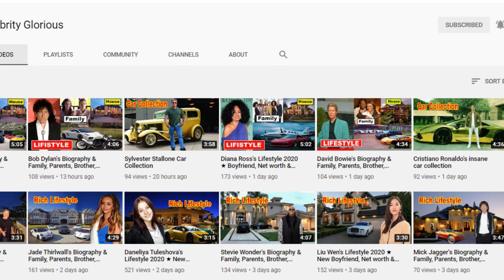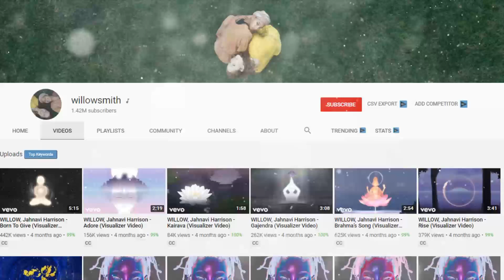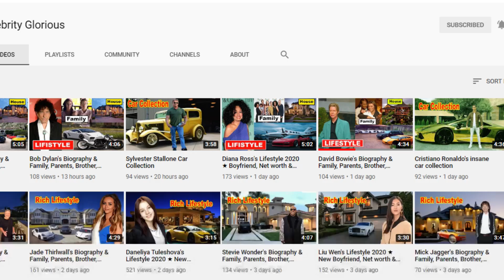Willow Smith Lifestyle ★ New Boyfriend, Age, Instagram, House, Car & Biography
Willow Camille Reign Smith (born October 31, 2000), also known mononymously as WILLOW, is an American singer, songwriter, rapper, record producer, actress and dancer. She is the daughter of Will Smith and Jada Pinkett Smith, and the younger sister of Jaden Smith. Smith made her acting debut in 2007 in the film I Am Legend and later appeared in Kit Kittredge: An American Girl alongside Abigail Breslin. She received a Young Artist Award for her performance.

Smith launched her music career in the autumn of 2010 with the release of the singles "Whip My Hair" in 2010 and "21st Century Girl" in 2011, and signed to her current mentor Jay-Z's record label Roc Nation in 2010, becoming the youngest artist signed to the label. "Whip My Hair" peaked at number 11 on the Billboard Hot 100. The video was nominated for Video of the Year at the BET Awards of 2011. She released her debut album, Ardipithecus, on December 11, 2015.

Willow Smith was born on October 31, 2000 in Los Angeles, California. She is the daughter of actress-musician Jada Pinkett Smith and actor-musician Will Smith. She has two older siblings: her brother Jaden Smith, an actor and musician, and her half-brother Willard Carroll "Trey" Smith III, an actor and DJ. Smith and her siblings are youth ambassadors for Project Zambi, which, in conjunction with Hasbro,  provides assistance for Zambian children orphaned by AIDS.
Smith attended Sierra Canyon School in Los Angeles.

♡Celebrity Glorious♡